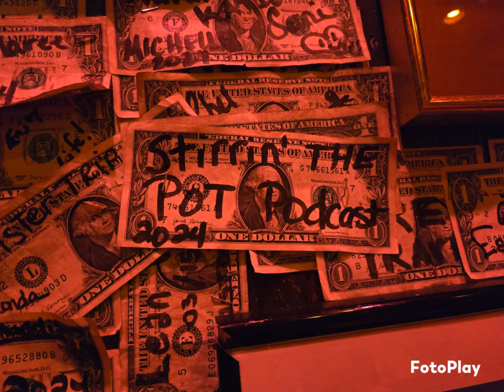STPP Crew Trip to Navarre Beach 2024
The STPP Crew goes charter fishing in Navarre Beach! Looking for a great fishing guide in Navarre Beach, Florida contact Mike with Emerald Ghost Fishing Charters!!